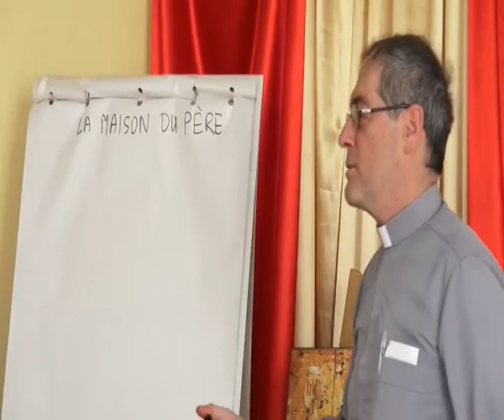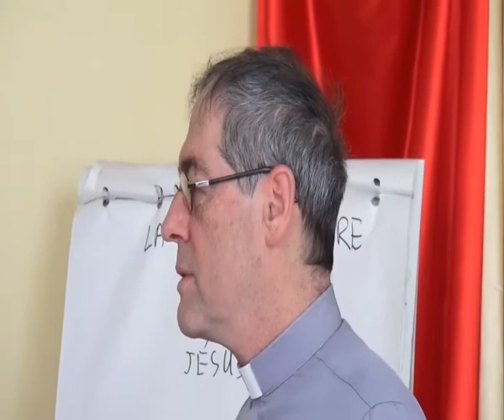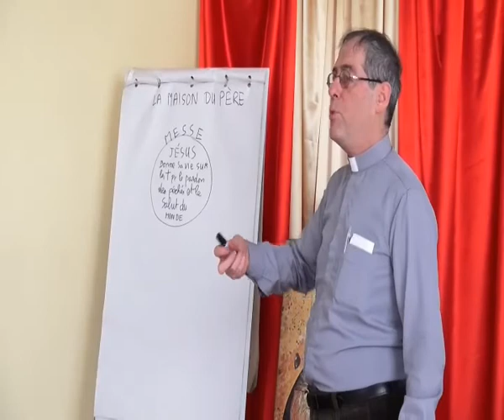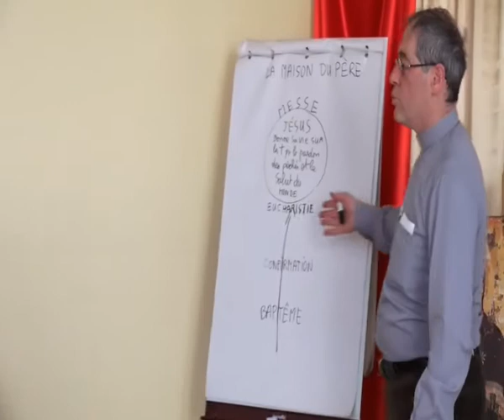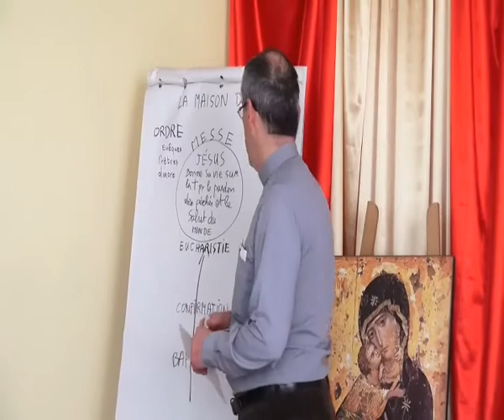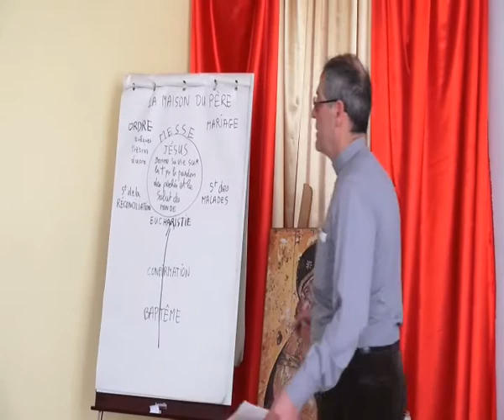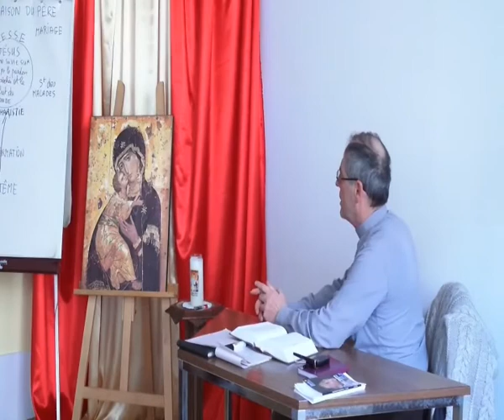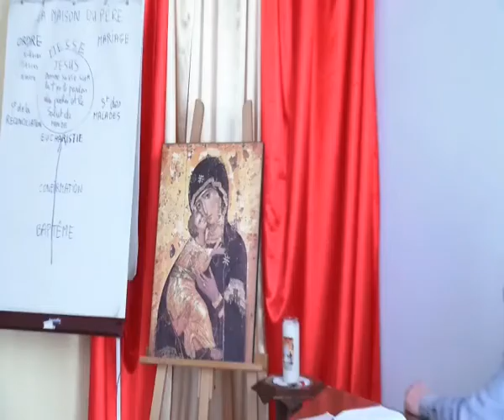Conférence de Carême du jeudi 6 mars 2014: Le secret de la confession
Conférences du Carême : Jeudi 6 mars au Centre Mère Térésa, cure de l'église St Pierre, Chalon sur saône, à 14H30 et 20h: le Père Gabriel Clause a présenté « Le secret de la Confession  »  Présentation des sacrements, et particulièrement de celui de la Confession.. et mode d'emploi !! temoigneraujourdhui.fr